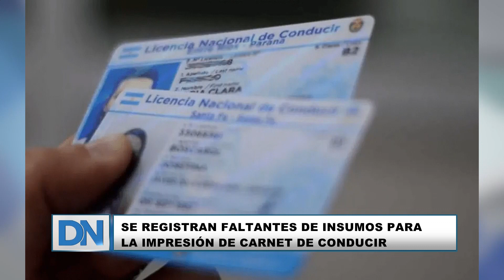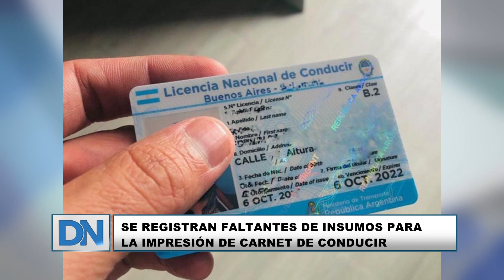SE REGISTRAN FALTANTES DE INSUMOS PARA LA IMPRESIÓN DE CARNET DE CONDUCIR